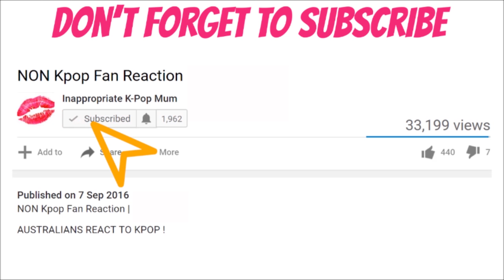SEVENTEEN Home REACTION